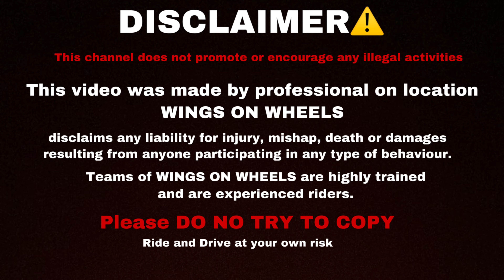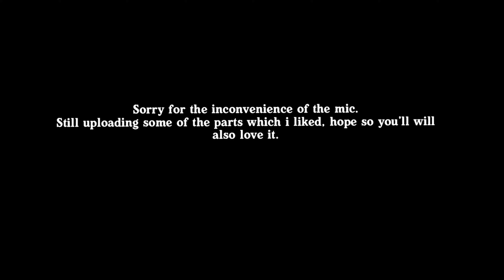Angry Cops stopped us at Biswa Bangla Gate😡 Cops vs Bikers